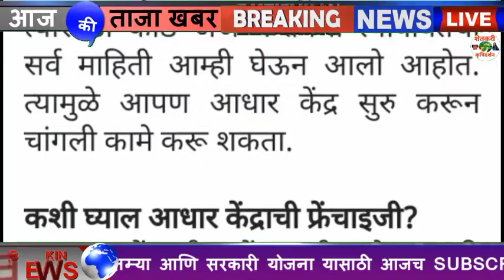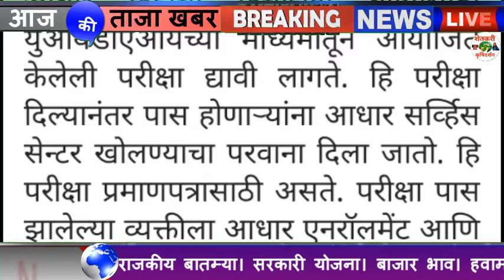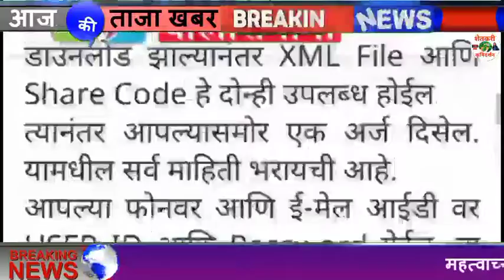मोफत आधार कार्ड फेंचाईजी घेवुन करु शकता मोठी कमाई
या पध्दतीने मोफत आधार कार्ड फेंचाईजी घेवुन करु शकता मोठी कमाई